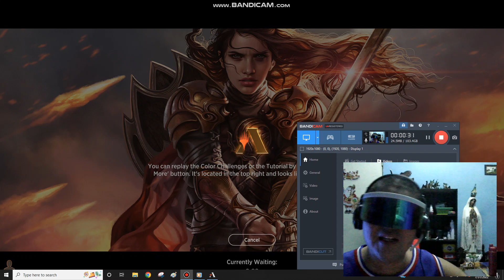Idea Machine Episode 508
Stray part 1